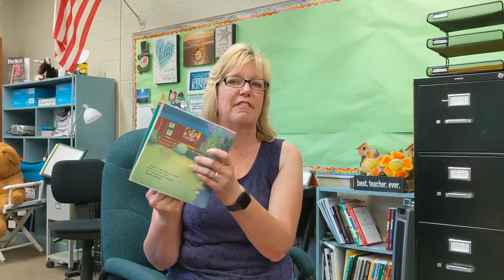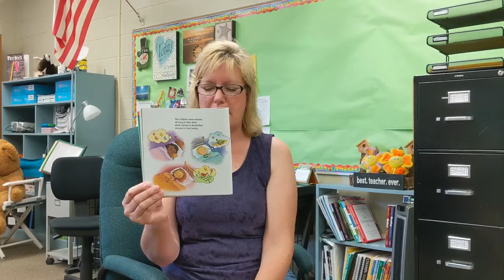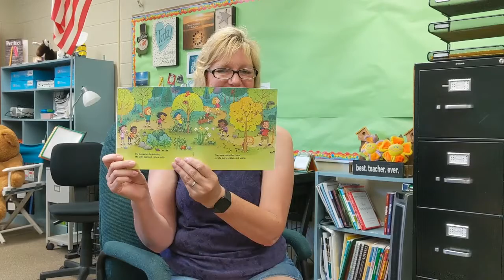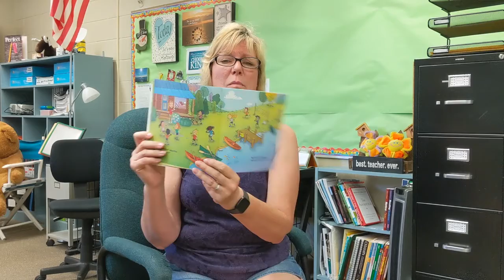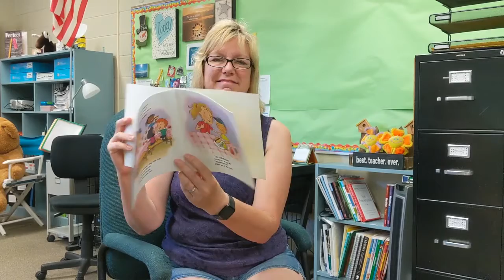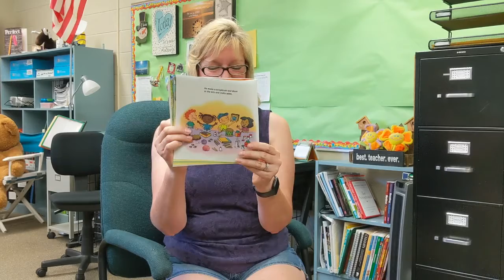Sunday Stories - Ep. - 4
Join Mrs. Trail as she shares this week's story!